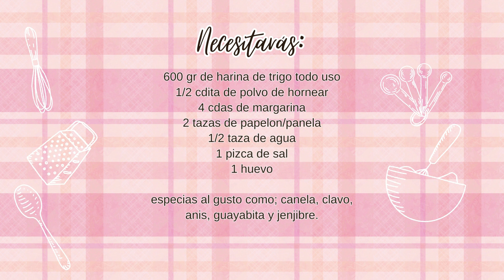🍪Galletas Suaves Venezolanas | Catalins o Qks 😜 | Cero Azúcar | receta Nro9 | @geyrepostera 💛💙❤️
00:00 Catalinas Venezolanas /  intro
02:30 ¿Qué necesitas para hacer Catalinas?/ Ingredientes
03:03 Primer paso / el papelón
03:12 Segundo paso / la masa ¿Cómo se hace?
08:36 Tercer paso/ como hago para que salgan uniformes
10:30 Cuarto paso / el horneado
11:03 El final/ vamos a probar juntos las catalinas venezolanas

Hola hola corazones 💞 ... ¿te ha pasado que quieres comete un postre pero todos necesitan una alta cantidad de azúcar refinada? -Pues te presento las Catalinas💛💙❤️ una delicia venezolana que se prepara sin un gramo de azúcar 😇... y son una delicia, acá te pasaré los ingredientes:

💛600gr de harina todo uso (puede ser también leudante)
💙1/2 Cdita de polvo de hornear
❤️2 tazas de papelón rallado o en trozos
❤️1 huevo
💛4cdas de margarina

los aliños dulces o especias: canela, clavo de olor, guayabitos, anís y jengibre ...

Nos vemos en el próximo videito, Besos ❤️ te quiero 💕